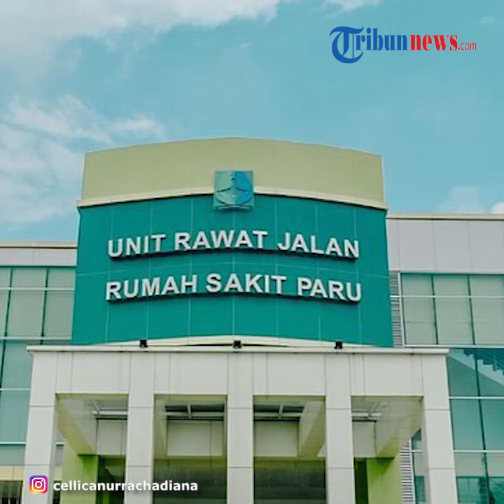Pemkab Karawang Siapkan Tiga Rumah Sakit Khusus Pasien Covid-19 Akibat Meningkatnya Jumlah Kasus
TRIBUN-VIDEO.COM - Kasus virus corona atau Covid-19 di Kabupaten Karawang terus mengalami peningkatan. Rata-rata terjadi penambahan pasien positif dua hingga tiga orang setiap harinya.

Maka dari itu Pemerintah Kabupaten Karawang mempersiapkan rumah sakit lain untuk penanganan Covid-19 selain di RSUD Karawang.

Dikutip dari Warakota, Bupati Karawang, Cellica Nurrachadiana mengatakan bahwa ada tiga rumah sakit yang baru saja rampung pembangunannya.

Satu rumah sakit milik pemerintah dan dua milik swasta. Rumah sakit itu tak akan diresmikannya sebelum mereka berkomitmen untuk dijadikan lokasi khusus penanganan Covid-19.

Hal tersebut langsung dikatakan oleh Bupati Karawang  melalui siaran langsung aplikasi Zoom pada Jumat (17/4/2020) sore.

Perempuan yang akrab disapa teh Celli itu sebelumnya telah divonis terinfeksi virus corona, dan akhirnya sembuh.

Ia juga menegaskan bahwa rumah sakit tersebut benar-benar untun penderima Covid-19.

Jadi, untuk pasien umum, tidak disarankan untuk ke rumah sakit tersebut.

Sedangkan untuk komitmen tersebut, Teh Celli mengatakan tidak akan meresmikan rumah sakit tersebut sebelum ketiganya berkomitmen untuk merawat pasien Covid-19 saja.

Teh Celli mengungkapkan pemerintah Karawang yang mempersiapkan tenaga medis, baik dokter maupun perawat.

Dia pun memastikan bakal memberikan perlindungan bagi tenaga medis yang bertugas.

Tenaga medis wajib disediakan alat pelindung diri (APD) sekali pakai dan di rapid test tiap sepekan sekali.

"Kita pastikan APD selalu lengkap dengan hanya boleh satu kali pakai, engga boleh kekurangan. Kita berikan intensif khusus juga kepada mereka. Dan enyediakan rapid test bagi perawat-perawat kami tujuh hari sekali, dokter kami semua di-rapid test," beber dia.

Teh Celli menjelaskan saat ini lokaai perawatan Covid-19 berada di RSUD Karawang.

Kedepan ruang kelas kelas 3 bakal dikhususkan untuk penanganan pasien Covid-19.

Ia mengatakan penularan Corona atau Covid-19 di wilayah Karawang sudah local transmission.

Artinya, penularan bukan lagi karena orang yang berpergian keluar negeri atau daerah. Akan tetapi dari dalam wilayah itu sendiri.

Maka itu, Teh Celli sapaannya menyebut sulit memprediksi sumber penyebarannya.

Karenanya, ia mengimbau masyarakat untuk lebih peka dan tinggi kesadaran atas bahaya virus pandemi ini.

Bahkan mengajak masyarakat untuk mematuhi setiap anjutan dari pemerintah terkait virus corona ini.

Artikel ini telah tayang di Wartakotalive dengan judul KASUS Covid-19 Terus Meningkat, Pemkab Karawang Siapkan Tiga Rumah Sakit Khusus Pasien Covid-19,
Penulis: Muhammad Azzam
Editor: Hertanto Soebijoto